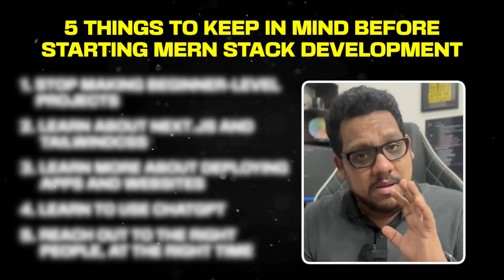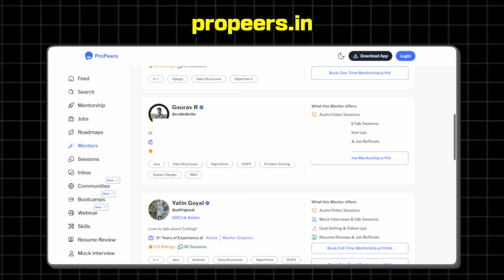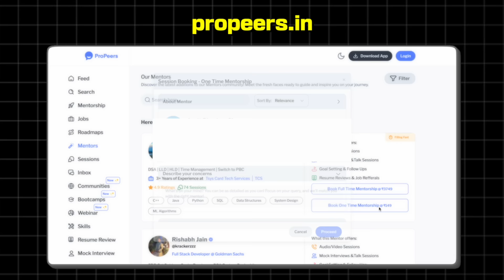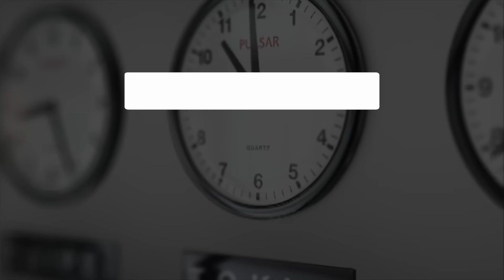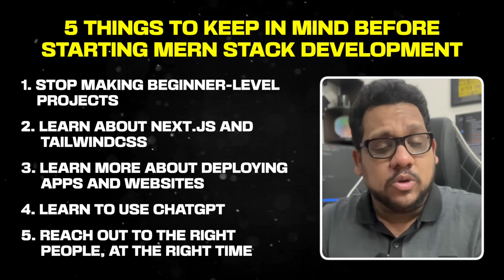Is the MERN Stack Really DEAD in 2024? Don't Waste Your Time 🔥 | Parikh Jain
Interesting Podcasts -

Personal Videos -

Being an ex-software engineer at Amazon, and Ex-Founding Member at Coding Ninjas, I know which skill is in most demand right now.

Would love to know your thoughts through comments or any feedback is most welcome.

dsa
data structures
coding
development
arrays
strings
linked list
graphs
dp
dynamic programming
2023 coding

recursion
trees
bst
binary trees
hashmaps
sorting
c++
java
python
competitive programming
web development
full stack development
machine learning
amazon sde
microsoft sde
google sde
software engineer
faang
maang
software developer
learn oops
learn c++
learn java
learn python
learn coding
start coding
internships
placements
how to start programming
1 crore package